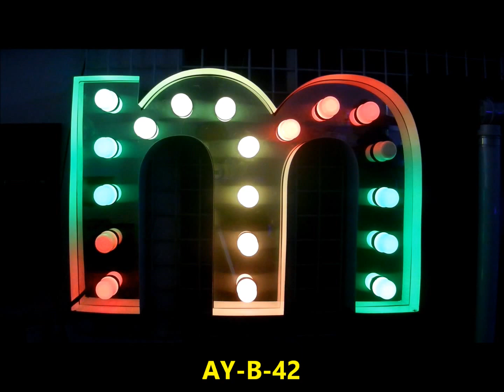ayLED Pixel LED ürünleri satış & uygulama